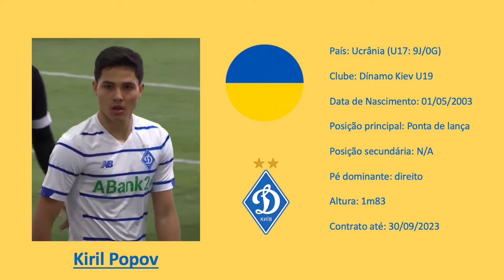Kiril Popov | Кіріл Попов (Kolos Kovalivka | Колос / Dynamo Kyiv | Динамо) vs Desna Chernihiv U19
Instrumental by: llouis "Heard of Me"